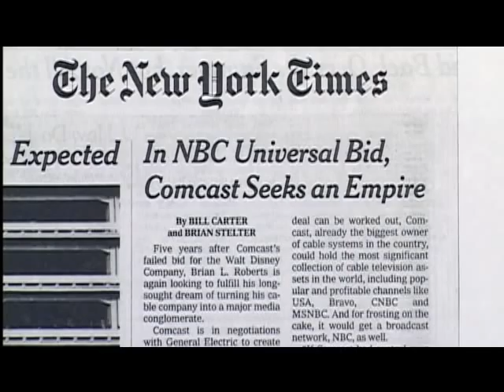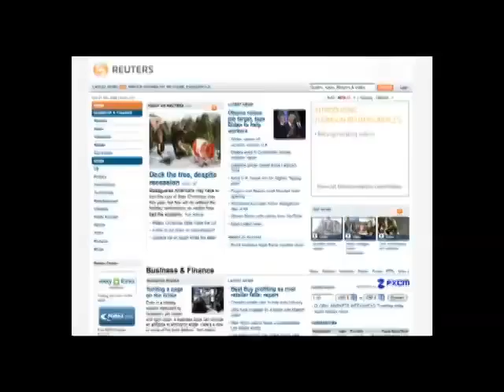The Media: Future of News Preview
The Authority Group presents a timely and insightful documentary.  The Media: Future of News, explores the history of television news and the rapid changes that have emerged in the medium in recent years. The Media: Future of News features renowned journalists of the past and present, interwoven with analysts, academics, regulators and activists.  Some highlights include the influence of the Internet, Cable Network Mergers and the Net Neutrality debate.  The documentary film was recently shown at the Boston Film Festival, Boca Raton Film Festival and was nominated as Best News Documentary at the Monte-Carlo Television Festival.